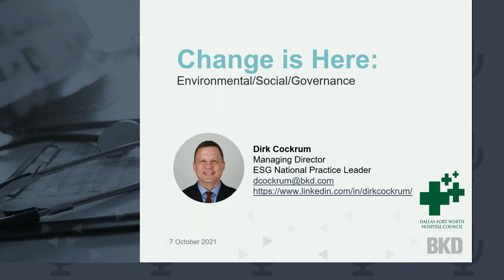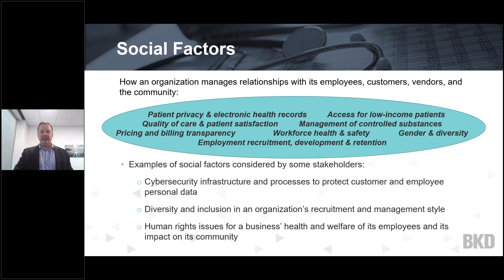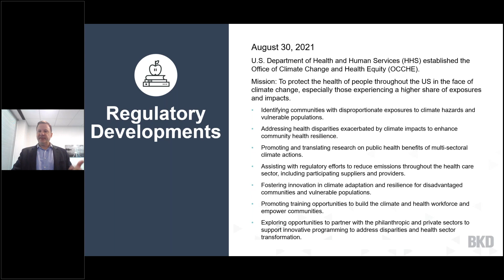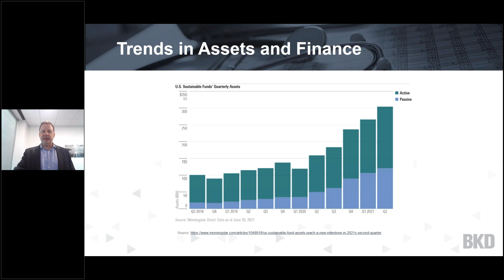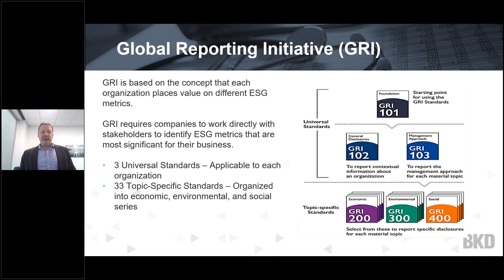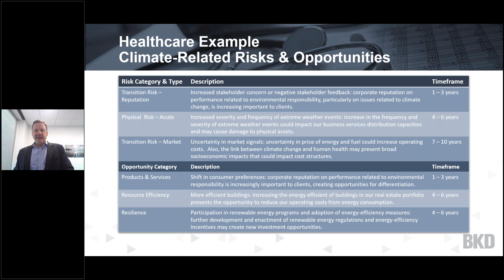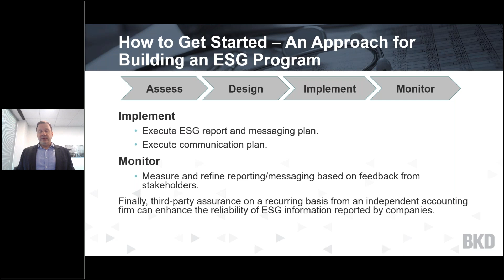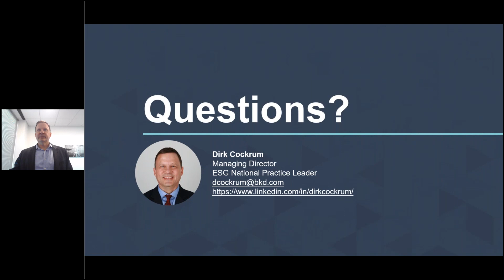DFWHC and BKD, LLP webinar "Change is Here: ESG"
The DFW Hospital Council and BKD, LLP webinar “Change is Here: ESG” originally broadcast on October 7, 2021. The program was a discussion environmental, social and governance (ESG) standards and how they affect your business.